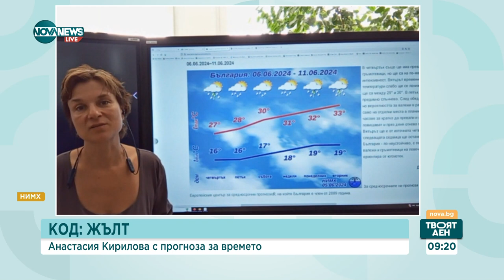Жълт код за проливни валежи в 10 области - Твоят ден (05.06.2024)